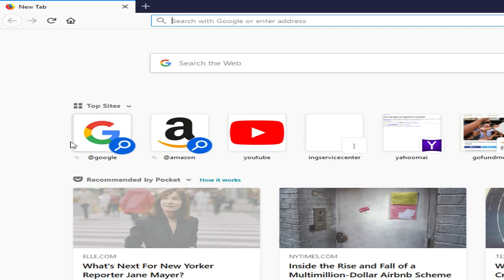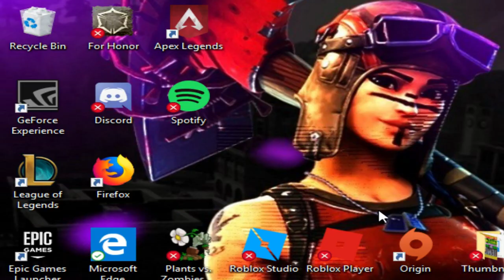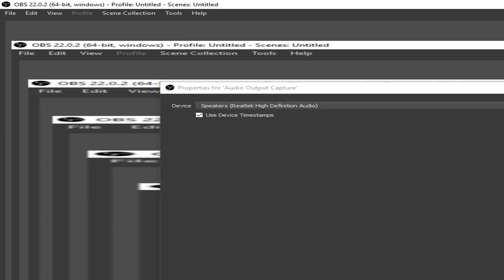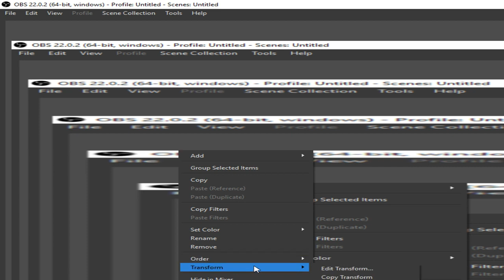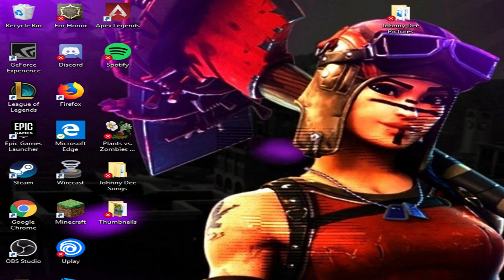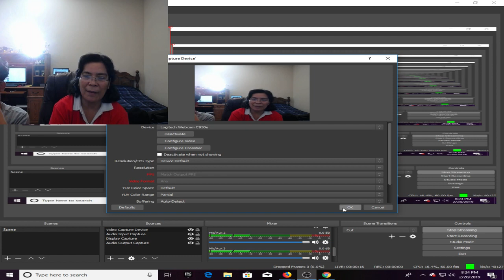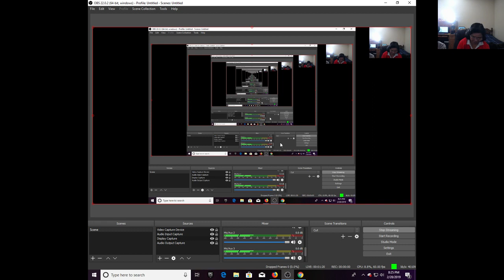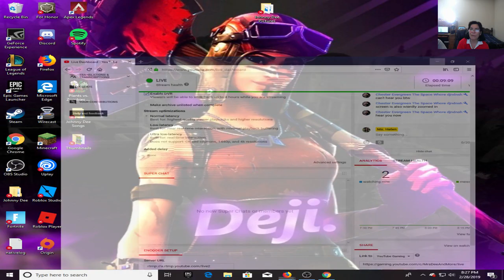From Ms. Helen's Channel | PVZ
I am bringing here all my videos from my HelenRuthPinayPride channel. So, there's gonna be a lot of uploads here from my channel since I have asked David, a.k.a. Beelow to take over it and create some new contents that I'm sure are gonna be great. Watch out for the epic changes and continue to support my HelenRuthPinayPride channel which is now simply called, Beelow. Thanks!

This is a family channel with lots of support from its Moderators. Become a CHANNEL MEMBER and get access to Members Only Playlist, a special badge and chat emojis, access to Members Only chats, and random live streams of 'Zoom with Channel Members Only'.

If you are a minor, please never ask for your parents' credit card in order to make a Super Chat, Super Sticker, or Streamlabs donation to this channel, or to join the channel membership. MINORS ARE DISCOURAGED FROM JOINING CHANNEL MEMBERSHIP.

Johnny Dee (76) sings songs of different genres and takes requests from subscribers. Ms. Helen (57) also sings, plays Plants VS Zombies and Roblox, and live streams different topics. Our 'Virtual Family' joins the fun though the Johnny Dee Presents and Online Gaming.  We appreciate all your support!